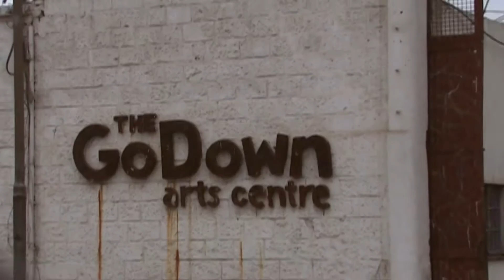SAPAT DIARY - EKLEKTIKS EPISODE 2